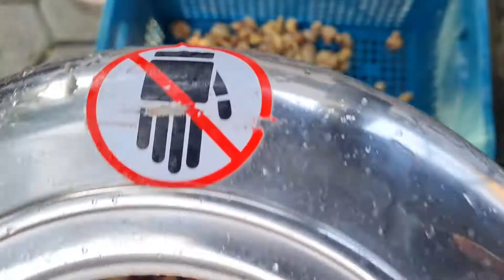Proses Cuci & Kupas Kulit Jahe Merah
Jahe Merah Murni Serbuk Bubuk